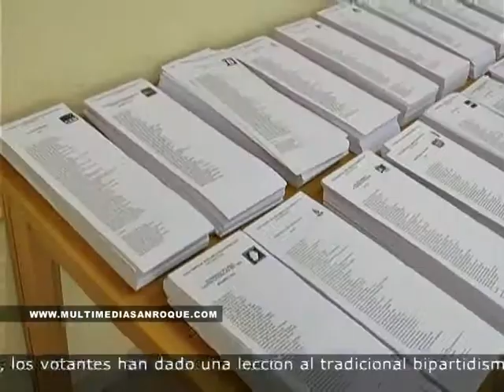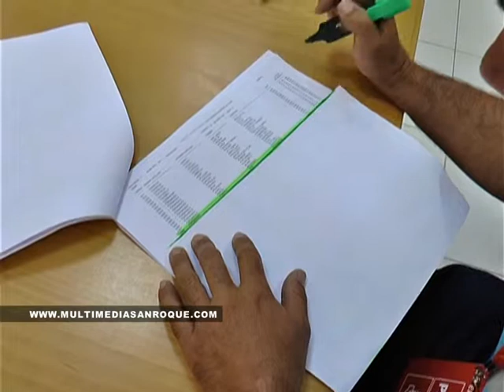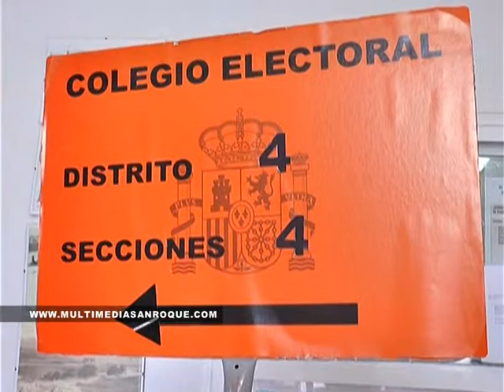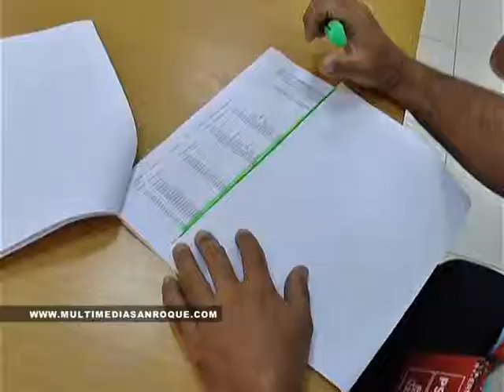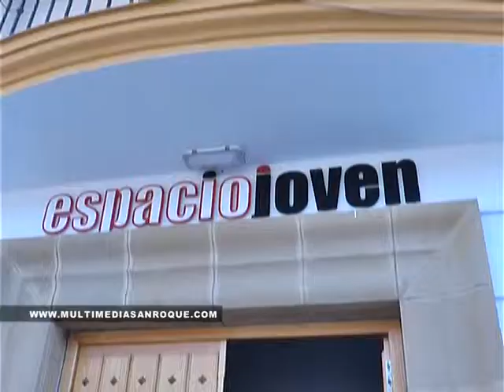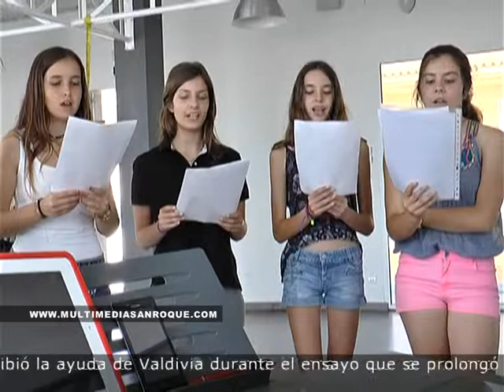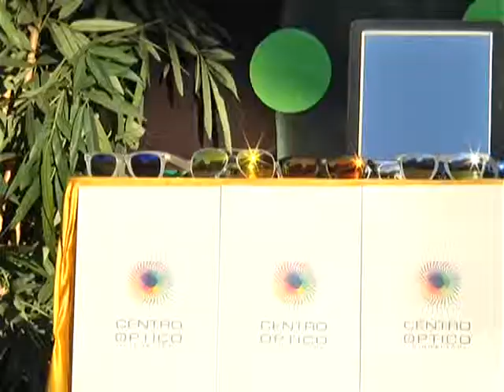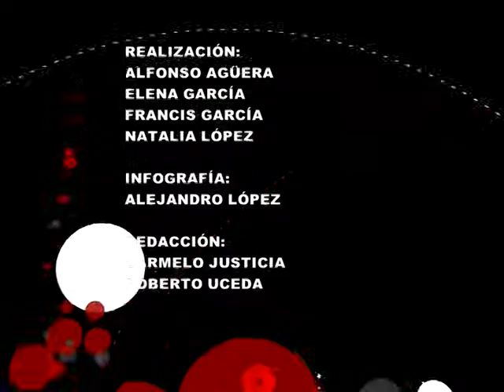Informativo 26 mayo 2014